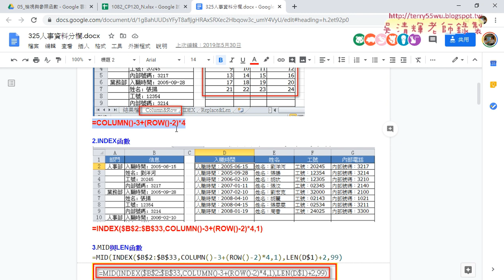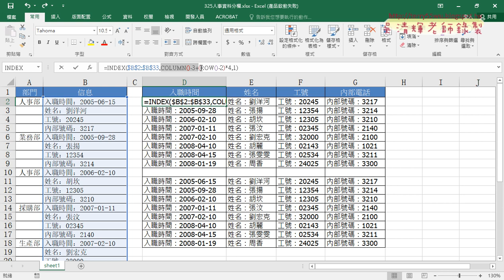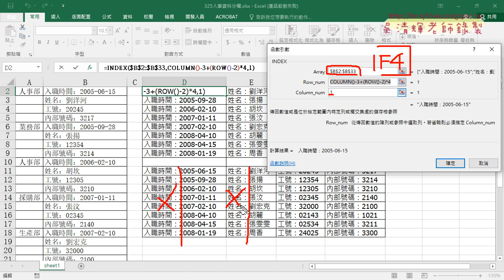02 使用INDEX函數取得資料